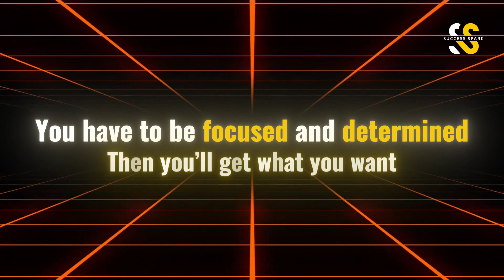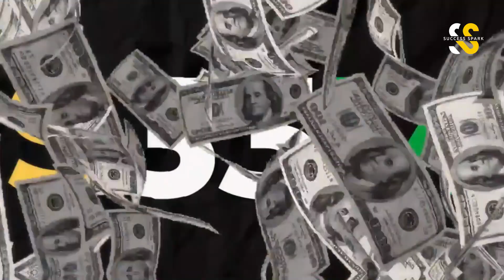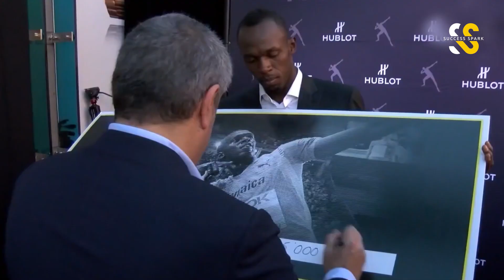What Makes Usain Bolt So FAST? The Science Behind 9.58 sec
Explore the incredible journey of Usain Bolt, the fastest man in track and field, and learn how Usain Bolt managed to finish in 9.58 sec. Discover the secrets behind the Usain Bolt world record and the significance of Usain Bolt 9.58. Delve into Usain Bolt's running technique that contributed to his legendary status and understand what makes the Usain Bolt fastest run an unforgettable achievement in sports history.

Welcome to Success Spark, your go-to YouTube channel for inspirational and motivational content. We are dedicated to uplifting struggling individuals through our empowering videos. Our channel features a collection of remarkable life stories from renowned motivational speakers and famous personalities, making it easy for viewers to relate and find inspiration. Join us as we guide you on a transformative journey, providing the motivation and encouragement you need to overcome challenges and achieve your dreams.

*I hope you enjoyed this What Makes Usain Bolt So FAST? The Science Behind 9.58 sec, a lot of work has been put into it.